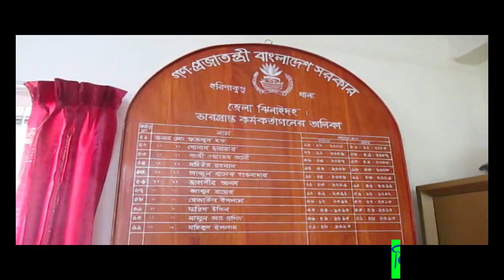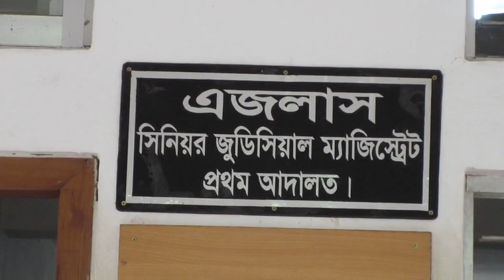ঝিনাইদহে ইয়াবার বিশাল চালান আটক। ঝিনেদা।ঝিনাদা।ঝিনাইদহ। Jhenaidah। Jhenaidaher Chokh✔️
ঝিনাইদহে ইয়াবার বিশাল চালান আটক। ঝিনেদা।ঝিনাদা।ঝিনাইদহ। Jhenaidah